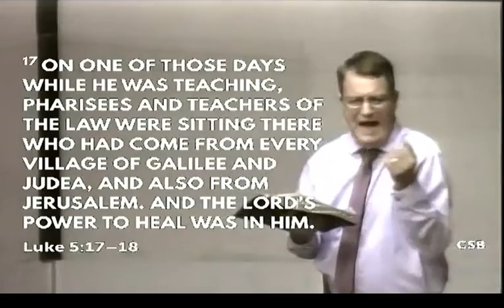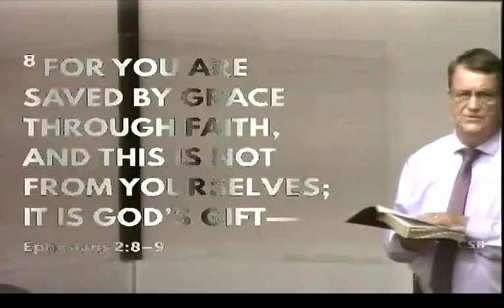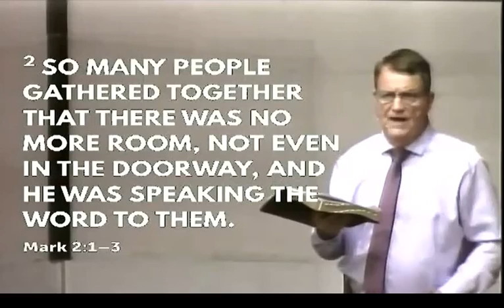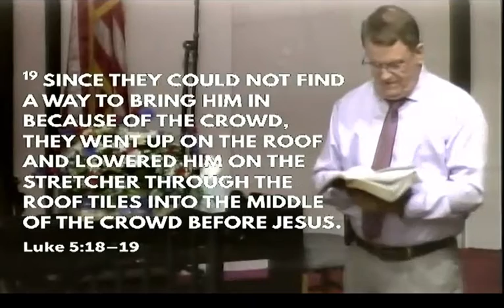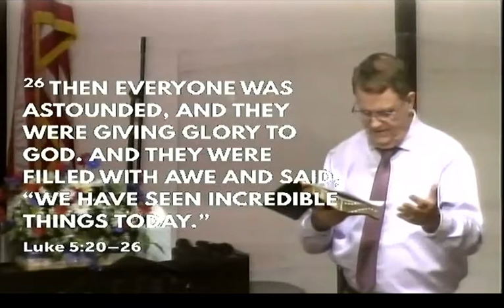4 Types of People in Churches today Luke 5 17 26 080722 Statt Riddlebarger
Pearsall Road Church (JesusSA.com) invites all to come and be part of this fresh worship experience in a pleasant facility with a friendly, multicultural congregation that worships each  Sunday at 10:45 a.m. and Wednesdays at 7:00 p.m.  Live Service are also available on Zoom -- click on Zoom icon to watch live.  Casual dress and everybody is welcome and accepted!  Pastor's messages come straight from the Bible; they are lively and illustrated with Biblical and current-life examples. An exciting contemporary worship. If you are looking for a church where you can grow in your love of Jesus and knowledge of the Bible in a loving family we'll "See you in church this week... Have a blessed day."